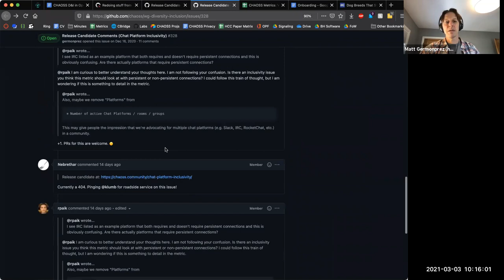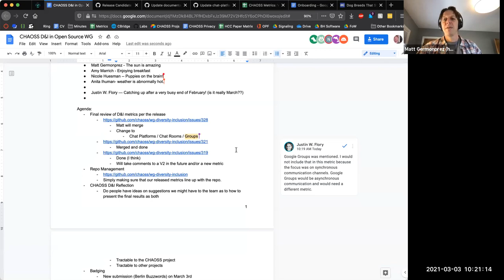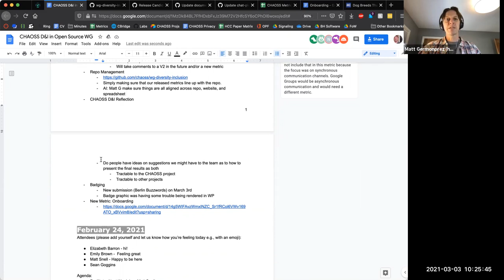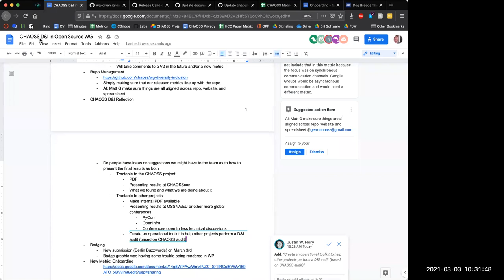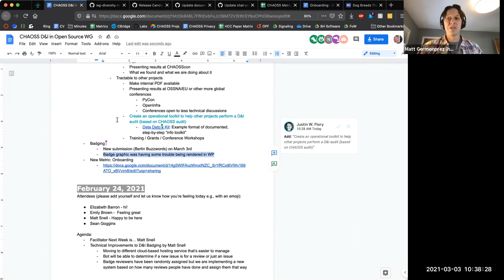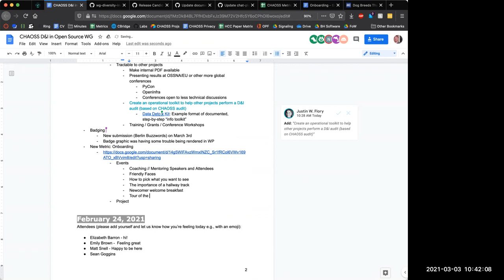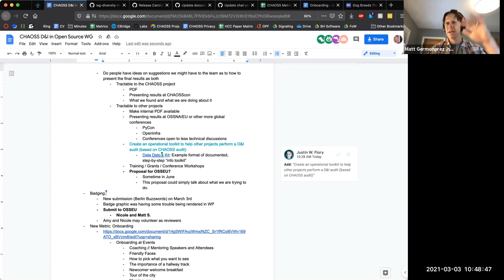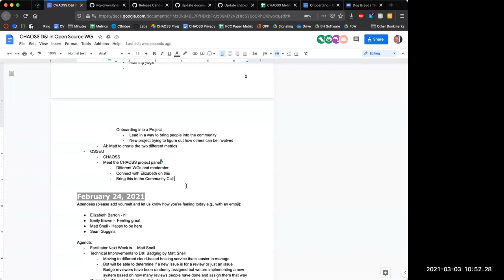CHAOSS D&I Working Group Meeting 3-3-21